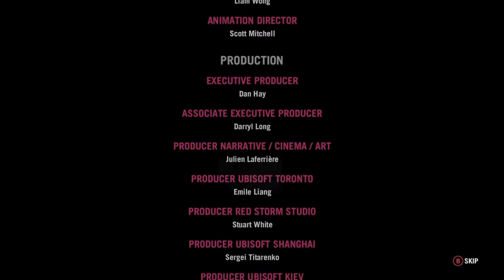Far Cry 4 How to Beat the Game Within 15 Minutes YouTube